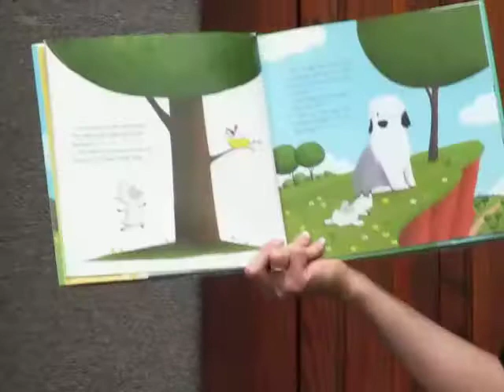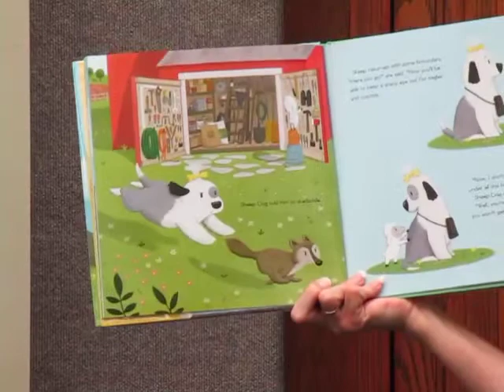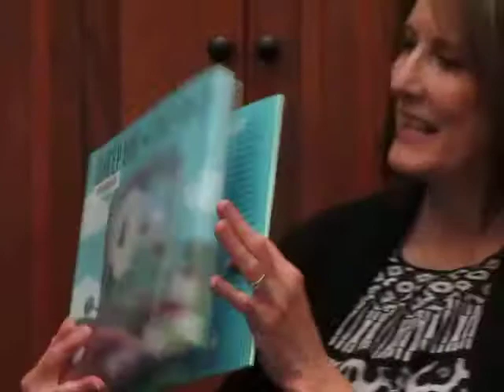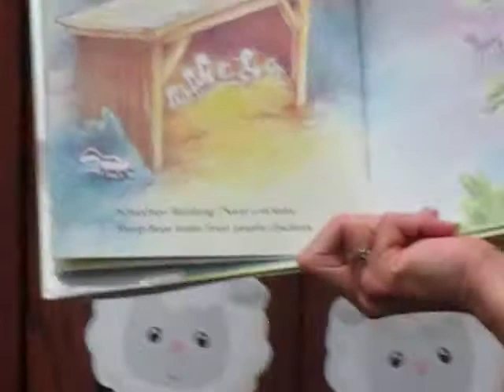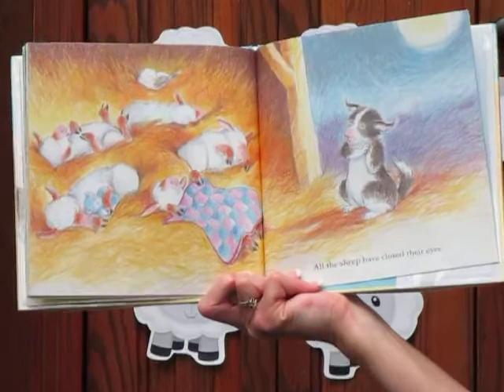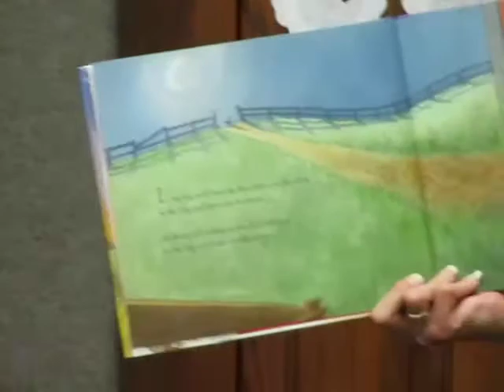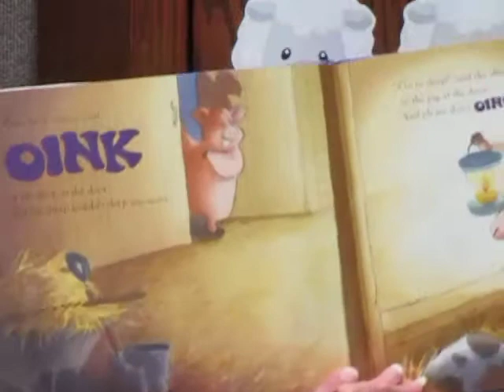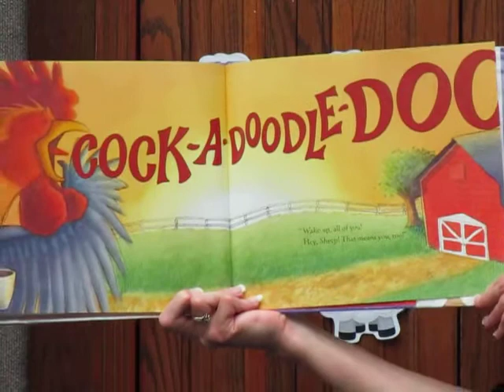Nobles County Library Storytime Sheep 5-20-2020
Join our children's librarian for stories and action verses about sheep.